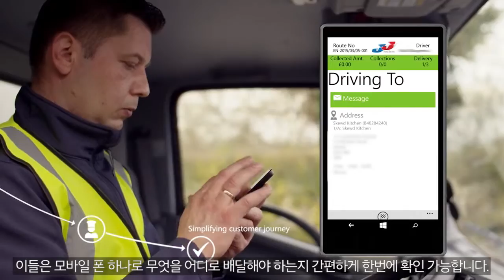“구매하려 했던 제품이 이미 장바구니에!” 마이크로소프트 애저 머신러닝으로 고객 쇼핑 리스트 예측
JJ 푸드 서비스는 마이크로소프트 애저 머신러닝을 활용해 고객이 원하는 상품을 미리 장바구니에 담아 놓습니다. 고객들은 보다 빠르고 편리하게 쇼핑을 즐길 수 있죠.